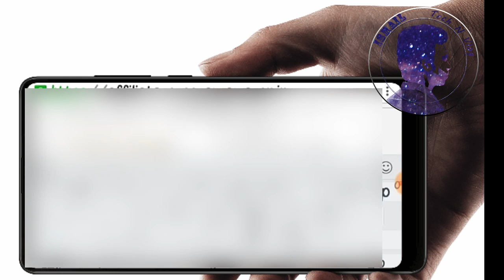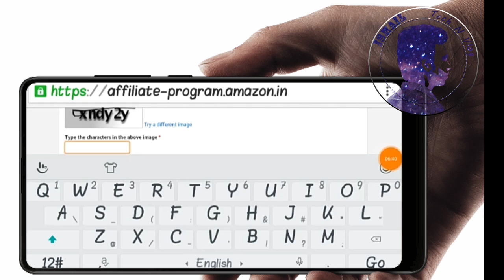How to earn money with amazon affiliate account | Quick video of amazon affiliate account creation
This is a quick video to create an amazon affiliate account easily... this short video will show you how to create amazon affiliate account and earn money easily...
After creation of account you can copy the products link and promote the products, you will payed a commission when peoples buy the products through your affiliate link...